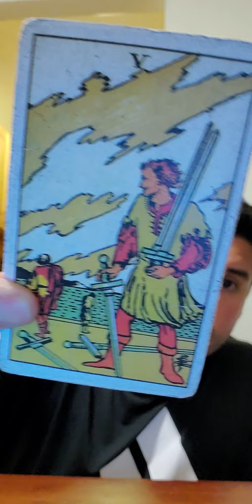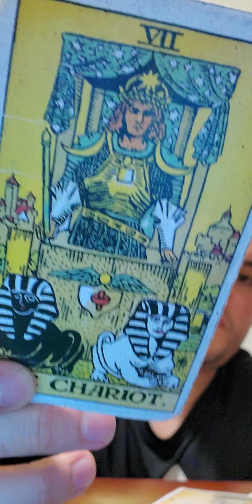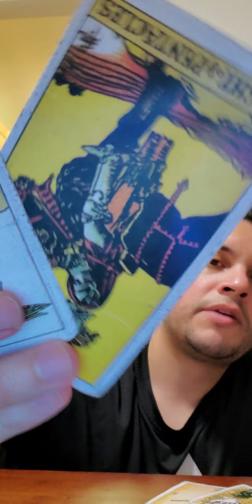❤️🎄🎅♒ Aquarius December Love 2021 Part 2❤️🎄🎅